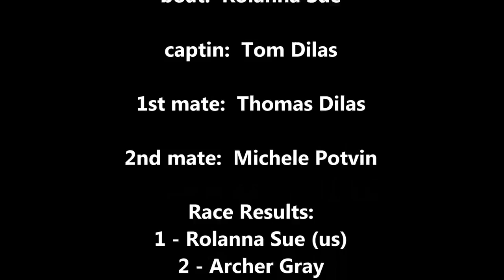CLRA Series 2 Race 1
Clearlake Racing Association and Galveston Bay Cruising Association